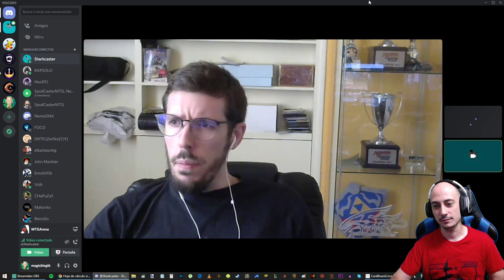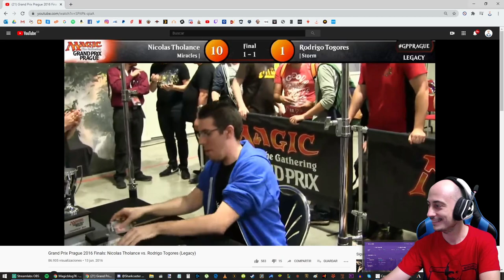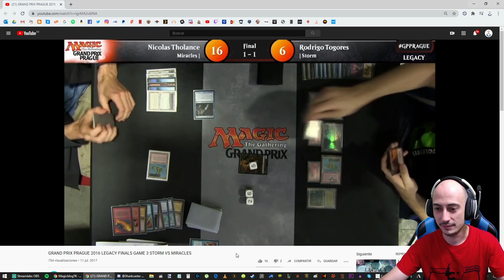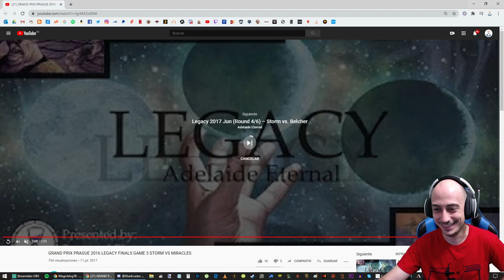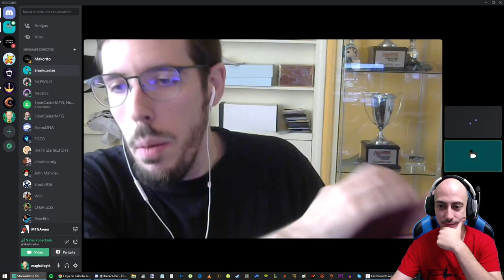Invitado especial. Entrevista a Rodrigo Togores (GP Champ)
Domingo Giménez
Apartado de correos 15065
28080 Madrid, España